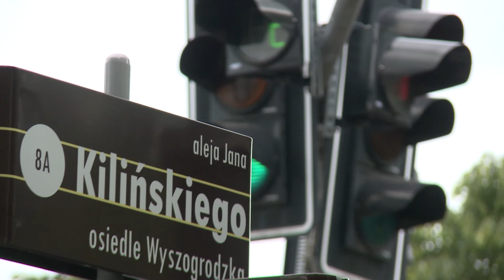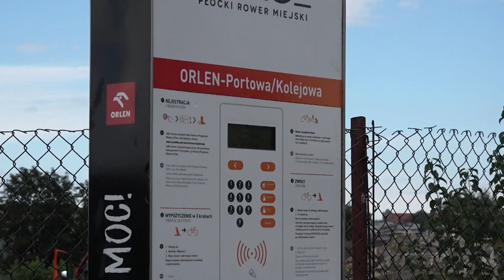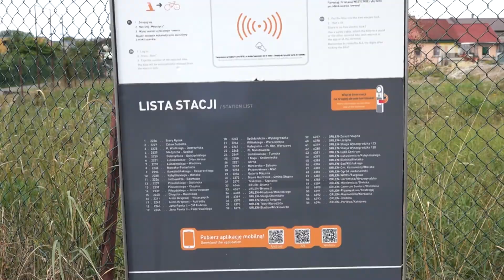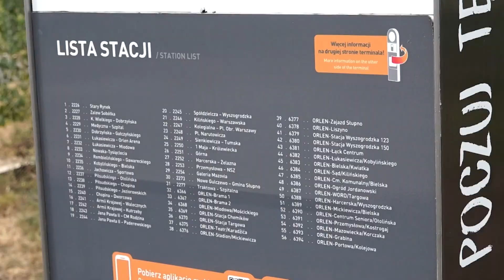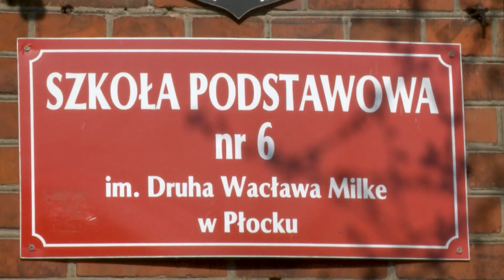Informacje 28.08.2020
W dzisiejszym wydaniu "Informacji PTV":
- kończy się przebudowa al. Kilińskiego,
- Płocki Rower Miejski na Radziwiu,
- a na koniec sprawdzamy nastroje płocczan przed powrotem dzieci do szkół.